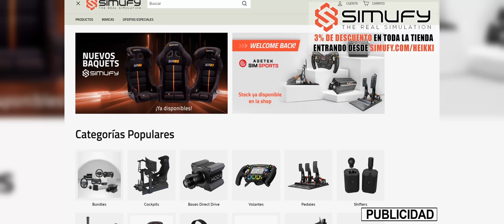Por esto Automobilista 2 me sigue pareciendo el simulador más inmersivo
ACCESORIOS STREAMING

VOLANTE

0:00 Simufy
0:14 Presentación
1:16 La carrera
11:31 Repeticiones
13:43 Despedida